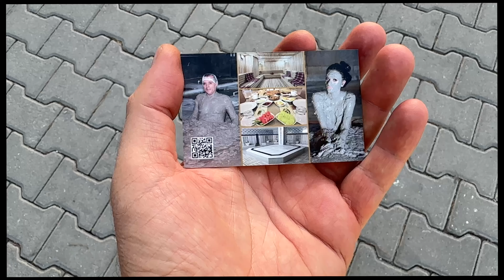Karavanımın Mutfağını Tamamladım ~ 117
Yine uzun bir aradan sonra merhaba. Bu sefer size Afyon Sandıklı'dan merhaba diyorum. Karavanıma Dometic HSG 2445 model 2li ocak ve evye montajını yapıyorum. Ayrıca Afyon Sandıklı Hüdai Kaplıcalarını geziyorum ve daha fazlası. İyi seyirler dostlar, sevgiler...

00:00 Afyon Sandıklı Sanayi Cami önünden merhaba
0:34 Uzun farlarımı tamir ettiriyorum
1:50 Yatak ve koltuk mekanizmama tadilat
2:50 Patatesleri tarladan toplama makinesi tanıtımı
4:22 Afyon Sandıklı Hüdai Kaplıcası
8:16 Afyon Sandıklı Sanayisinde uyanıyorum
8:27 İnsanların sözlerinde durmaması
9:17 Süper bir marangozla tanışıyorum
9:20 Karavanıma evye ve ocak mobilyam yapılıyor
11:00 Afyon Dinar'da huzur dolu dakikalarımı paylaşıyorum
13:33 Tekrar yoldayım
13:45 Karavan mutfağımı tanıtıyorum
15:20 Dometic HSG 2445 tanıtımı
16:35 Whale Karavan için su ayak pompası
18:31 Moto Fest On The Road 2024